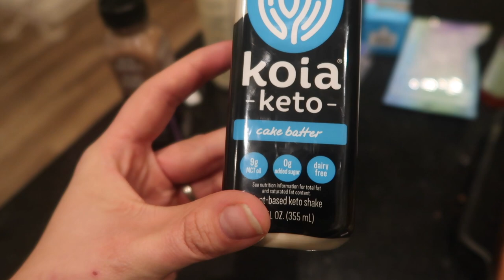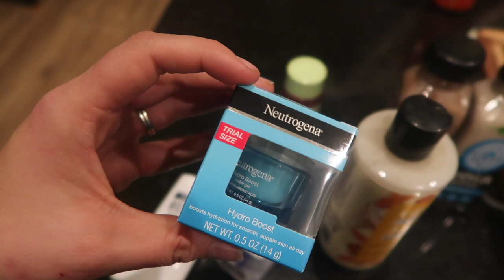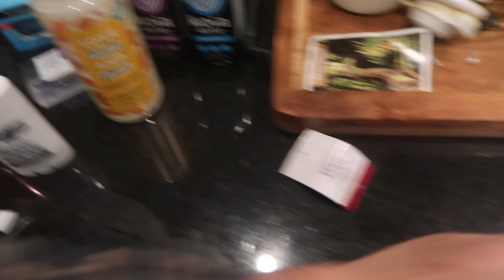GET IT ALL DONE WITH ME 2020 | ORGANIZING KIDS BEDROOM, CHRISTMAS WRAPPING, TARGET BEAUTY HAUL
Time to get it all done! These few days vefore Christmas I feel like I'm always scrambling and so tired! I organize out the kids' bedroom and their toys before presents are opened, wrap some gifts and share a health/beauty haul from Target!

•POPULAR PRODUCTS•
My favorite diaper backpacks:
Miss Fong:

Amazon Store: